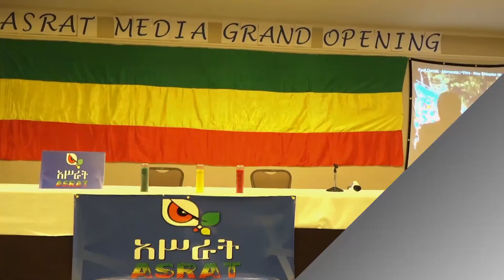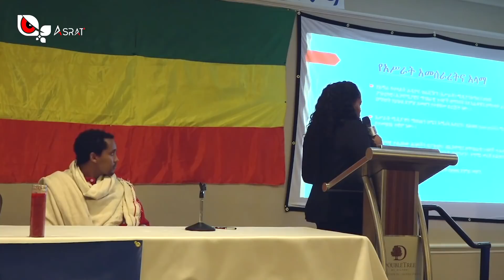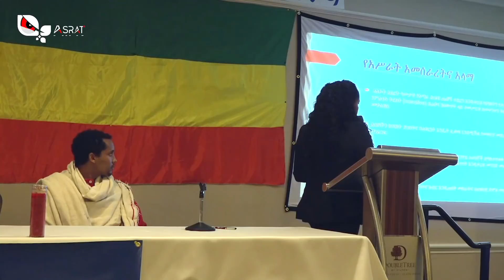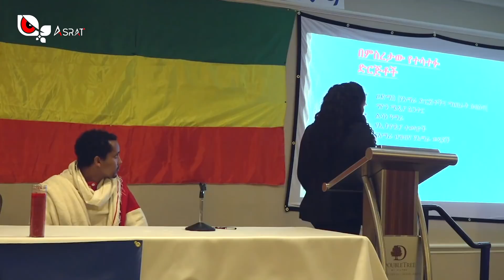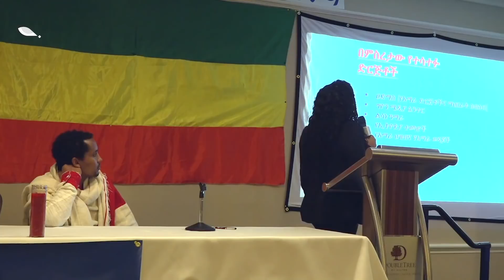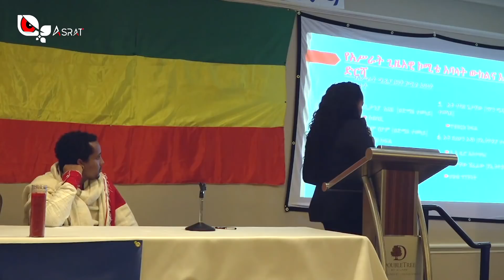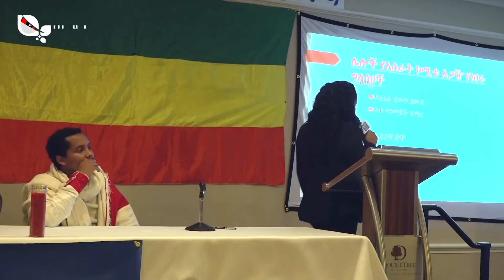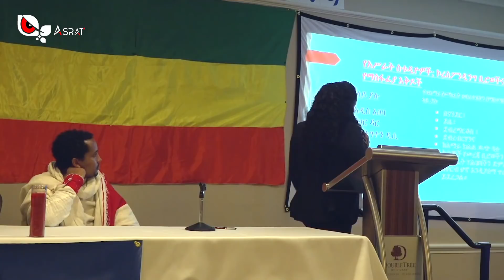የአሥራት ዋሽንግተን ዲሲ ስቱዲዮ የምረቃ ስነ ስርዓት